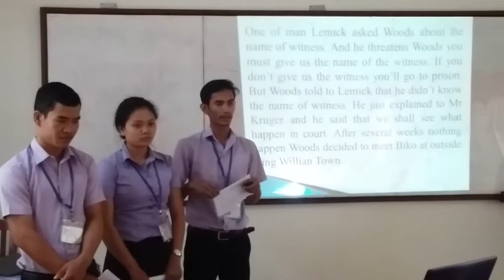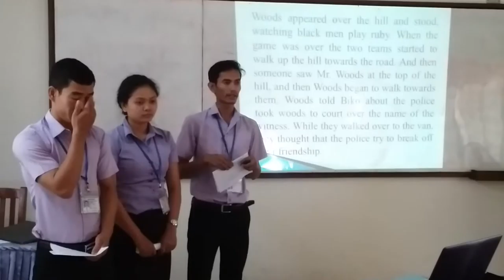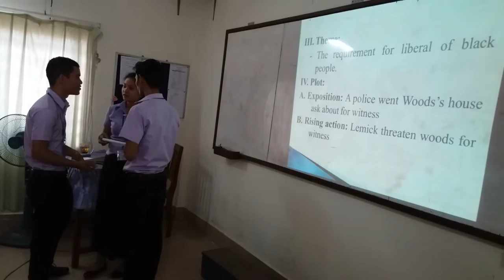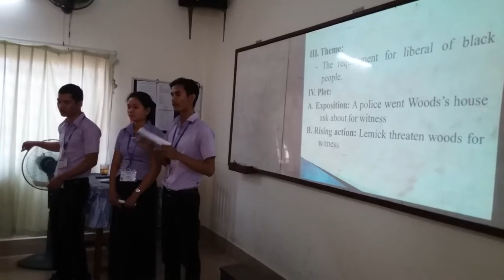How to Teach and Learn English Literature_Ch. 9_Cry Freedom (Part 2/3)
My students are presenting about Chapter 9 "Confrontation" of  the  story of "Cry Freedom" by John Briley. They work in groups to discuss and analyse the content of the  story and then they do presentation in the class. After they finished their presentation, their classmates asked them questions to clarify the parts that they were clear. Later on, they will get some comments from their classmates as well as their teacher.

Here are the Story Analysis Outline:

I. Introduction
   a. Setting
      • Time
      • Place
   b. Social condition
   c. Mood/atmosphere
   d. Weather condition
   e. Points of view
II. People and Characters
   a. Protagonist (Main Characters)
   b. Antagonist (Against Characters)
   c. Others
IV. Theme
V.  Plot
   a. Exposition
   b. Rising action
   c. Climax/confrontation
   d. Falling action
   e. Resolution
   f. Conflict
VI. Moral
VII. Analytical Summarizing

Cry Freedom, John Briley, Chapter 9 "Confrontation", How to teach Literature Studies, English Literature, Literature Studies 201, Teaching and Learning English, Story Analysis, Elements of a Short Story,...

To see the hints of learning and teaching English, please click on the following